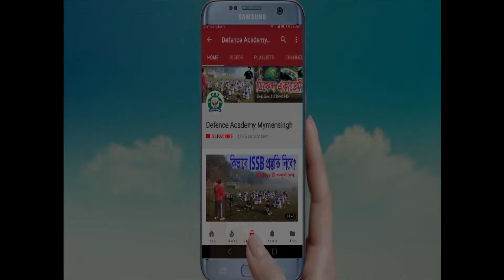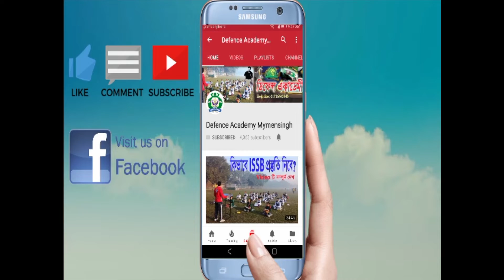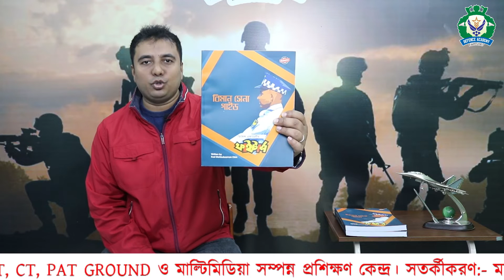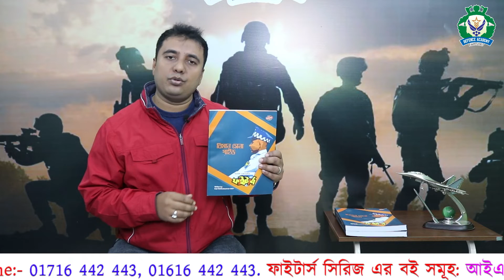মেয়েদের বিমানসেনা নিয়োগ যেভাবে হয় Bangladesh Air force Female Airmen Bimansena Exam/Girls Bimansena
বিমান সেনা নিয়োগ
বাংলাদেশ বিমানবাহিনীতে বিমানসেনা পদে সার্কুলার প্রতি বছর প্রকাশ করে বাংলাদেশ বিমানবাহিনী
Bangladesh Airforce Bimansena হতে চাও ? তাহলে যে বিষয় গুলো সম্পর্কে পরিস্কার ধারনা থাকা দরকারঃ ১। পরীক্ষা পদ্ধতি ২। পরিক্ষার বিষয় সমূহ ৩। কোন বিষয় গুলো পড়তে হবে । ৪। কোন বই পড়তে হবে ৫। কিভাবে প্রিপারেশন নিতে হবে , এই সমস্ত কিছুর বিস্তারিত জানা যাবে Defence Academyর এই এপিসোড থেকে ।

🇧🇩বাংলাদেশে এই প্রথম 🙋নারী বিমানসেনা নিয়োগ সার্কুলার চলছে❗❗❗
🔯আবেদন এর যোগ্যতাঃ
🔴চিকিৎসা সহকারীঃ SSC GPA:-3.5(বিজ্ঞান)
🔴পিএফএন্ডডিআই/প্রভোস্টঃ-3.5(যেকোন শাখা)
⭕বয়সঃ১৬-২১ (২৯ মার্চ ২০২০ তারিখে )
⏩উচ্চতাঃ 👉চিকিৎসা সহকারী কমপক্ষে ৫ ফুট।
👉পিএফএন্ডডিআই/প্রভোস্ট ৫ ফুট ৩ ইঞ্চি।
📚পরিক্ষার বিষয়ঃ
🗨চিকিৎসা সহকারীঃ আইকিউ,ইংরেজি,পদার্থ বিজ্ঞান,গনিত,জীব বিজ্ঞান। (ফাইটার্স পড়ুন)
🗨পিএফএন্ডডিআই/প্রভোস্টঃ আইকিউ,ইংরেজি,সাধারণ জ্ঞান। (ফাইটার্স পড়ুন)
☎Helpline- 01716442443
💥বিভাগ অনুযায়ী পরিক্ষার তারিখঃ
⛔ঢাকাঃ১৬ ও ১৮ জানুয়ারি।
⛔চট্টগ্রামঃ ২০ জানুয়ারি।
⛔খুলনাঃ২২ জানুয়ারি।
⛔রংপুরঃ২৫ জানুয়ারি।
⛔সিলেটঃ২৭ জানুয়ারি।
⛔রাজশাহীঃ২৯ জানুয়ারি।
⛔বরিশালঃ০১ ফেব্রুয়ারি।
⛔ময়মনসিংহঃ০৩ ফেব্রুয়ারি।
🇧🇩বিমান ✈ সেনা হতে চাও ? 🗨
🏨Defence Academy 🏨
👮👮সময় ও সুযোগ বারবার আসেনা এটা হতে পারে তোমার ক্যারিয়ার গড়ার সর্বোচ্চ সুজোগ তাই প্রস্তুত হও এখন থেকেই।🎓👔
এই বইটির বৈশিষ্টঃ
❎ বাজারের অন্যান্য বই এর মত জগাখিচুড়ির নয় , যেমন বাজারে শুধু বিমানবাহিনী বিমান নিয়োগ পরিক্ষার প্রস্তুতির জন্য কোন বই নেই আর যে বই গুলো পাওয়া তা সব বাহিনীর একসাথে।
👨👮👲 কিন্তু বিমানসেনা ভর্তি পরিক্ষা অন্য সব বাহিনীর পরিক্ষা পদ্ধতি এক রকম নয়। পরিক্ষার পদ্ধতি, পরিক্ষার বিষয়, সিলেবাস আলাদা । আর তাই অল্প সময়ে সঠিক প্রিপারেশন এর জন্য 📒ফাইটার্স পড়ুন।
💯💯সর্বশেষ নতুন সিলেবাসের অলোকে এবং বিগত বিমানসেনা পরিক্ষার আদলে শর্ট সাজেশন ভিত্তিক গাইড ও সমাধান রয়েছে শুধুমাত্র এই বইটিতে।
🚫🚫লাইব্রেরি/বাজারে পাওয়া যাবে না📵📵
🚚🚚কুরিয়ার সার্ভিসের মাধ্যমে সারাদেশে অথবা সরাসরি বই পেতে যোগাযোগ করুনঃ🏃🚶
0⃣1⃣7⃣1⃣6⃣4⃣4⃣2⃣4⃣4⃣3⃣
বাংলাদেশে এই প্রথম (স্বল্প সময়ে প্রস্তূতির জন্য) Kazi Mahbubzaman Obin রচিত অলিভ গ্রীন পাবলিকেশন থেকে প্রকাশিত ফাইটার্স সিরিজ এর বই সমূহঃ
১। ফাইটার্স আইএসএসবি গাইড
২। ফাইটার্স আর্মি ভাইবা রিটেন গাইড
৩। ফাইটার্স নেভী ভাইবা রিটেন গাইড
৪। ফাইটার্স এয়ারফোর্স ভাইবা রিটেন গাইড
৫। ফাইটার্স ওয়ারেন্ট অফিসার গাইড
৬। ফাইটার্স সৈনিক গাইড
৭। ফাইটার্স নাবিক গাইড
৮। ফাইটার্স বিমানসেনা গাইড
৯। ফাইটার্স বিজিবি গাইড

আবেদনের সময়সীমা : পরীক্ষার তারিখের ন্যূনতম ১ দিন পূর্ব পর্যন্ত

ফেসবুক লিঙ্কঃ
আর্মি নেভী এয়ারফোর্স বিজিবি সার্কুলার নিয়োগ ও ভর্তি প্রস্তূতি সংক্রান্ত সকল আপডেট পেতে যুক্ত থাকুনঃ

Bangladesh Airforce বিমানসেনা পদে প্রতি বছর নিয়মিত সার্কুলার ও নিয়োগ হয়ে থাকে । এবং অনেক যোগ্যটা সম্পন্ন প্রার্থী বাদ পড়ে যায় শুধুমাত্র প্রিপারেশন না থাকার কারনে , তাই Bangladesh Airforce পরিক্ষায় ভালো করার জন্য প্রিপারেশন নিতে হবে খুব ভালো ভাবে, এই Defence Academy Tutorial থেকে জানতে পারবে এর প্রিপারেশন কিভাবে নিবে, সম্পুর্ণ ধরনা পাবে Kazi Mahbubzaman Obin এর এই Tutorial থেকে । আর তাই ভিডিও টি সম্পুর্ন দেখবে , পুর্ণ প্রস্তুতি ও সঠিক গাইড লাইন ছাড়া ডিফেন্স এ চান্স পাওয়া সম্ভব নয় ,
আর তাই দেশের একমাত্র full time ISSB/ ডিফেন্স ট্রেইনার হিসেবে মনে প্রাণে চাই, সবাই সঠিক তথ্যটি জানুক। আশা করি এই টিউটোরিয়ালের মাধ্যমে অনেক গাইডলাইন পাবে নতুনরা।
আর্মি , নেভী , এয়ারফোর্স কমিশন্ড অফিসার/সৈনিক হওয়া যদি তোমার সপ্ন হয়ে থাকে আমাদের কাছে সেটা হয়ে যায় দায়িত্ব । ১ যুগ ধরে সেই দায়িত্বটাই আমরা সফলতার সাথে পালন করে আসছি । আমরাই হতে পারি তোমার Defence Officer/ সৈনিক হওয়ার পেছনের কারিগর .

-যোগাযোগ :
ডিফেন্স একাডেমী
৯, শ্যামাচরন রায় রোড , ময়মনসিংহ